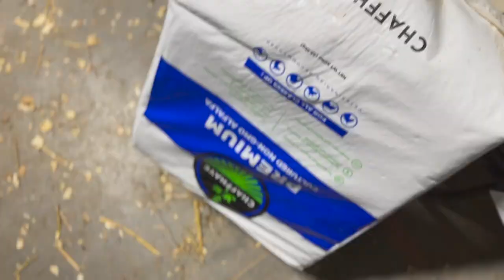Oklahoma Sleet Ice Storm Farm Tour: See Our Homestead From Our Eyes | Enjoy Our Beautiful Animals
To watch this video on Oklahoma Sleet Ice Storm Farm Tour: See Our Homestead From Our Eyes | Enjoy Our Beautiful Animals🎬 [REPLAY] 🎬

NOAA WEATHER RADIO WE USE

Selenium w/ Vit E
Pro Bios
Copper Bolus for Kids
Copper Bolus for Adults==
Power Punch
Hoof Trimmer

975 HWY 75
Mounds, OK 74047
United States

Music from Paid Subscription to Storyblocks:
Happy Country Music by Bobby Cole

Extra Words: Paragon Ridge Ranch, Maran Egg Color Chart, Black Copper Maran Hatching Eggs, Rare Eggs, Dark Brown Eggs, Chocolate Eggs, Mangalista, Mangalica, Homestead Ranch